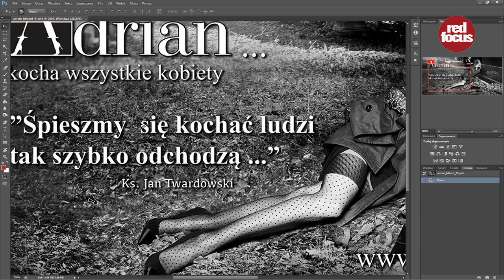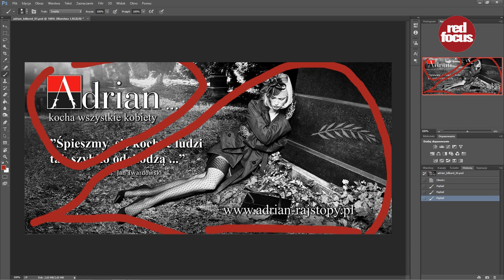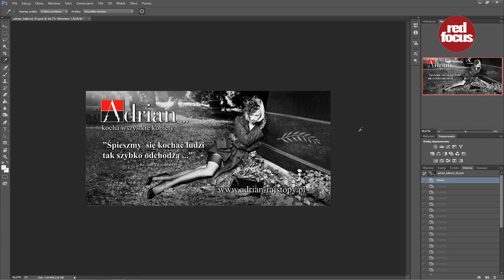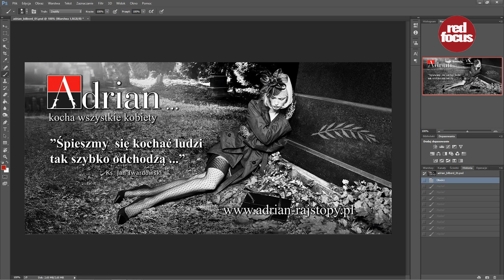Analiza fotograficzna skandalicznej reklamy rajstop Adrian Portal fotograficzny.